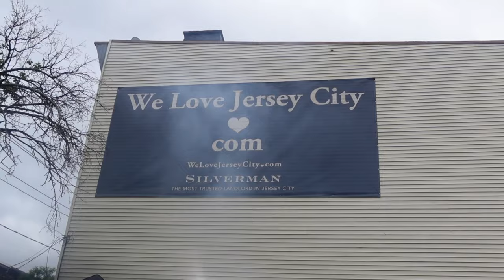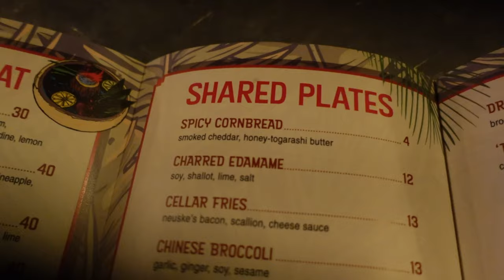Jersey City Night Market - Dinner at Cellar 335! Insane Drinks and Asian Inspired Fusion food!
Vern meets up with Romeo and Pete and head to the night market in Jersey City!  Unfortunately, it was way too crowded and the lines were long, so may need to go back a little earlier in order to experience it and enjoy the food.

Backup plan was heading to Cellar 335 still in Jersey City.  After a short walk, we check out some of the food and drinks they have to offer there!  We try some of their fancy drinks including the Fancy Five, Smoldering Bastard, and a fiery drink (which I don't think they serve anymore).

For food, we tried the spicy cornbread, the pork belly bao buns, and the drunken spicy chicken noodle!   We had the ube cannoli/mango sorbet for dessert and Pete had the chocolate mousse!  Full again after this video!  :)

Cellar 335
335 Newark Ave